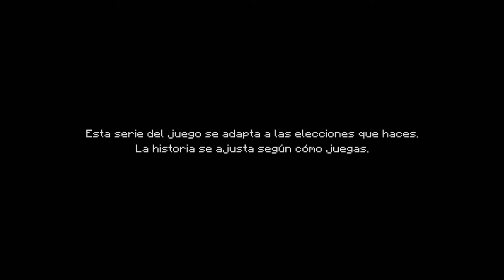Minecraft History mode | EPISODIO 1 (Parte 1/3)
cs go awp no scope counter strike awp muertes